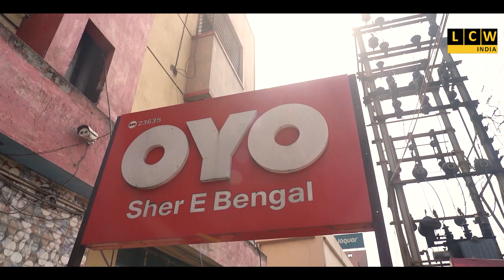পশ্চিম বর্ধমানে দৃষ্টিহীনদের অভিনব ফুটবল প্রতিযোগিতা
উদ্যোক্তা চক্রবর্তী দম্পতি শুভ রমা